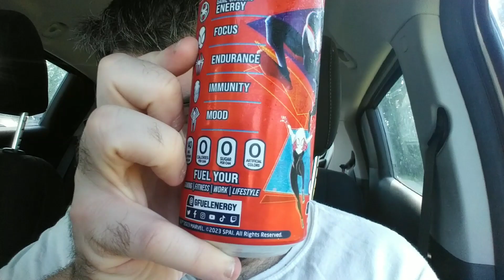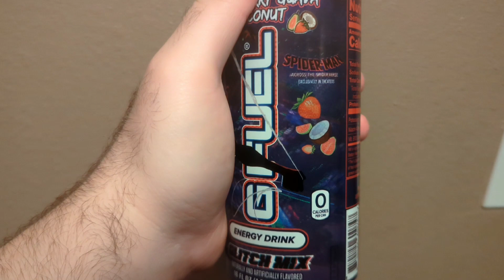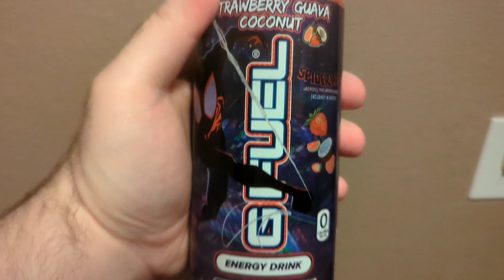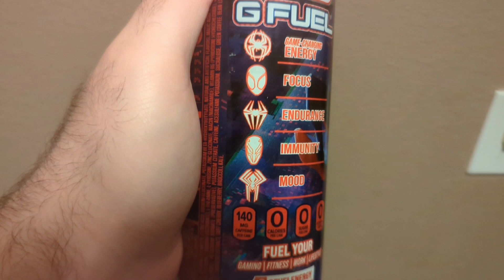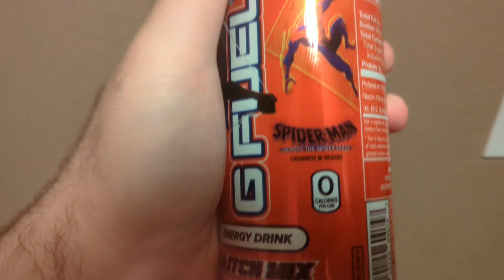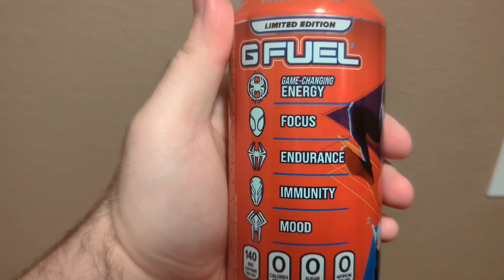Deadcarpet Energy Drink Reviews - Spider-Man Across The Spider-Verse Glitch Mix GFuel Energy Drink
I review the limited edition Spider-Man Across The Spider-Verse GFuel energy drink. This is my 1,999th energy drink review video. I try both the Vitamin Shoppe and GNC exclusive design cans. It is Strawberry Guava Coconut flavored. I got the GNC cans from Geoff, aka Oookic.